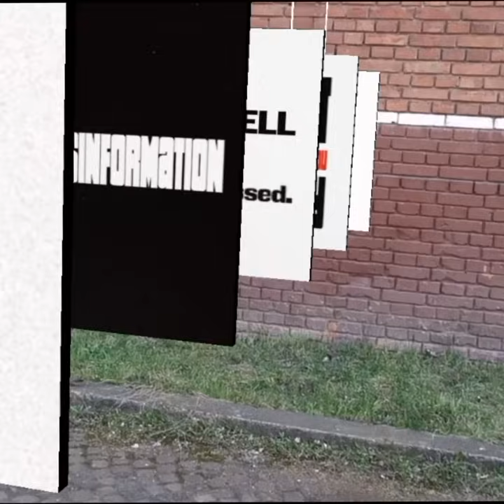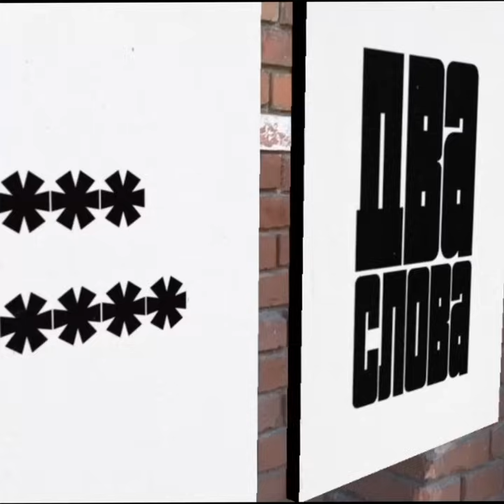TogetherForUkraine - Fine Acts Anti War Posters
We partnered up once more with Fine Acts for you to have the possibility of making your own statement by placing anti war messages wherever you see fit, filming them and sharing them in support of Ukraine.

Here is their message:
"The Anti-War Poster Collection is a creative action by Fine Acts, in support of Ukraine. All of the posters are yours to use in your protest actions anywhere in the world calling for peace and an end to this war.
Select a poster from this collection
and use the ArtLink app to take your protest online
– share the image and tag Fine Acts, so we can amplify it further.
Alternatively, you can also download the posters for free at TheGreats.co, from our anti war collection. They are designed using fonts from Kyiv Type Foundry and Vocal Type Co., who create amazing typefaces that we love."